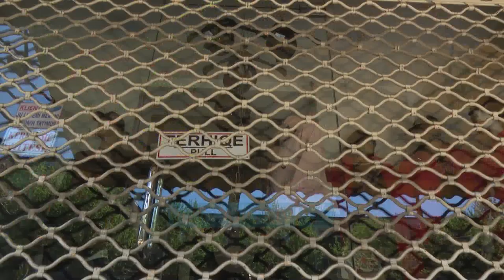Paga e dytë e luftës kalon në bankë - News, Lajme - Vizion Plus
Nga kjo e premte ka nisur zyrtarisht kalimi në bankë i pagës së dytë të luftës prej 26 mijë lekësh për të gjithë përfituesit e paketës së parë. Lajmi konfirmohet nga drejtorja e tatimeve Delinda Ibrahimaj, sipas të cilët janë rreth 64 mijë përfitues.Në total nga të dy paketat e aplikuara deri më tani përfituesit kanë arritur në 150 mijë të punësuar e të vetëpunësuar. Por ende janë mijëra të tjerë, që janë në proces verifikimi. Shkaqet e vonesave janë të ndryshme.Ankesat nga ana e biznesit por edhe nga të punësuarit, që janë larguar nga puna janë të larta. Të dy paketat duket se nuk janë të mjaftueshme për të ndihmuar familjet të cilat janë në vështirësi financiare, si pasojë e reduktimit të vendeve të punës.